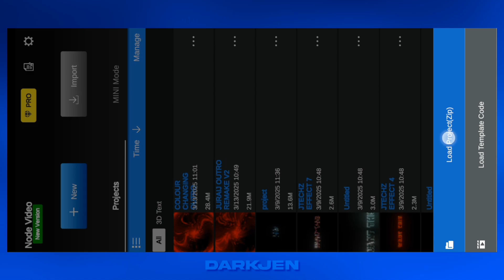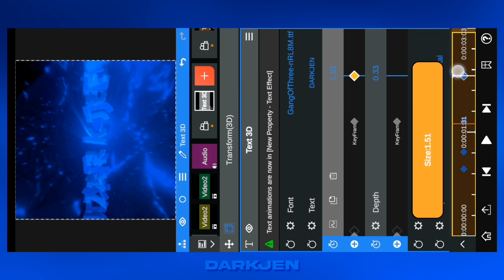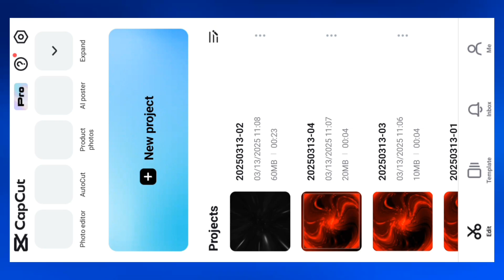How To Make Trending 3D Outro In Capcut Tutorial || DarkJen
Editing Software :

PicsArt + Pscc + Lightroom

Capcut
Capcut tutorial
Capcut video editing
How To Make 3D Outro On Capcut
3D Outro Like AE Tutorial
3D Outro Like Ae In Capcut
AE Inspired 3D Outro Tutorial
3D Outro On Mobile Tutorial
Trending 3D Outro On Capcut
How To Make AE Like Edits On CapCut
How To Make Trend Edits On CapCut
How To Make AE Like Texts
How To Do Trending Edit Like AE On CapCut
How To Make Texts On CapCut
How To Make 3D Text On CapCut
How To Make AE Like 3D Text
How To Make AE Like Text On Capcut
Capcut 3D Outro Tutorial
AE Like 3D outro On Capcut
Darkjen